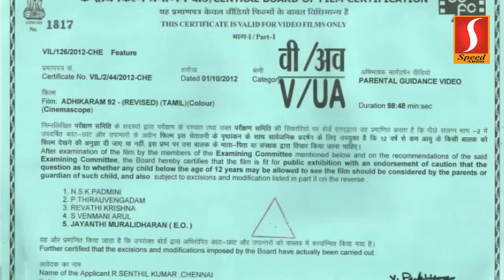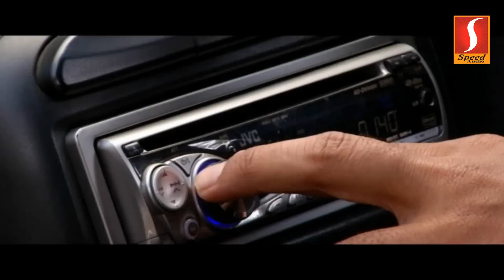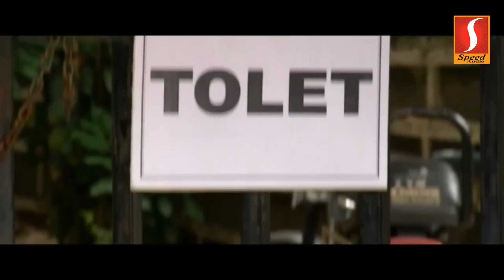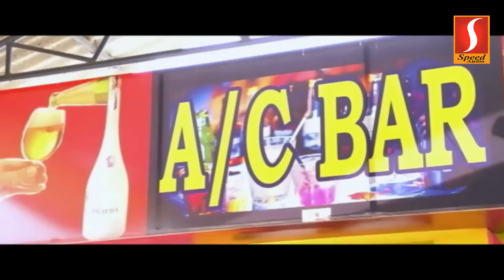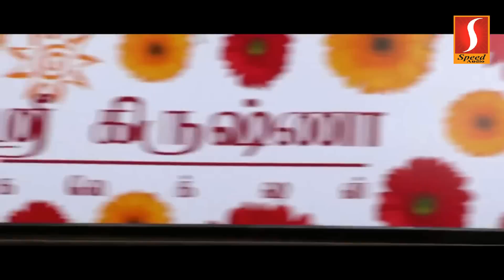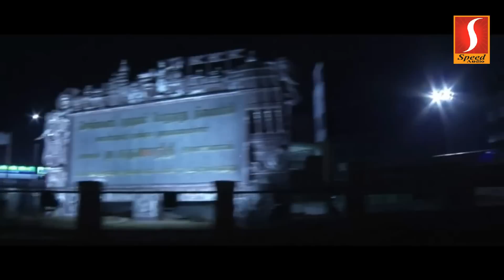Adhikaram 92 | Tamil Full Movie | Rathis Vardhan | Kirthika | Rajkumar